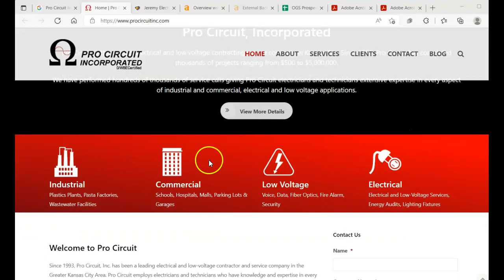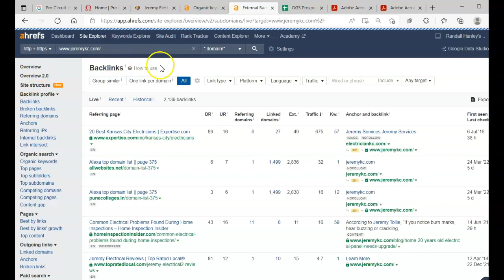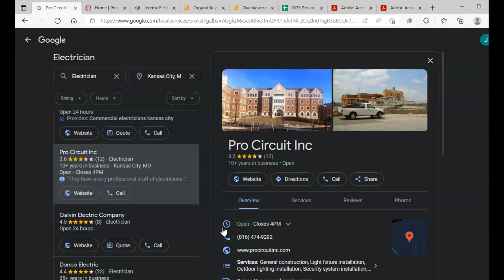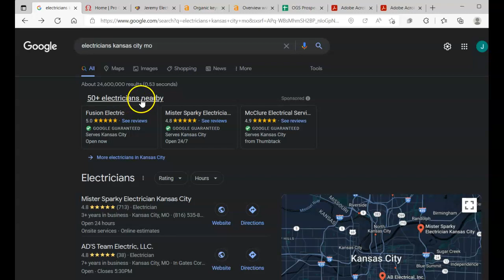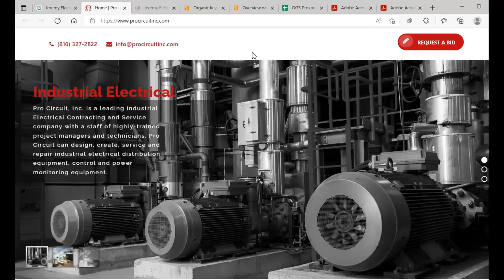Pro Circuit Inc Screencast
We go deep into the amazing answer of how to out rank your competition online. In order to increase sales and traffic to a website every single month! We really hope all of this information helps you guys out in some possible way.